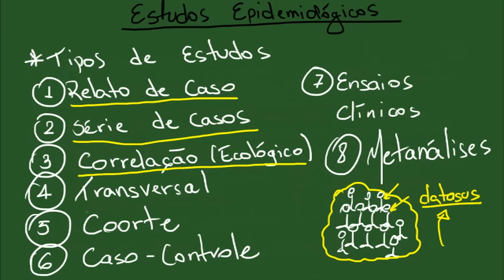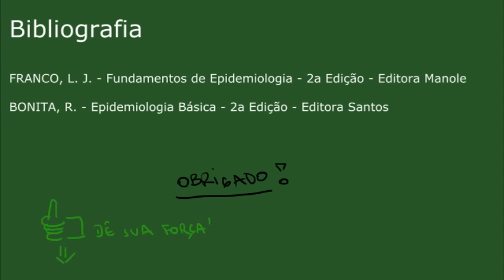Introdução aos Estudos Epidemiológicos - Resumo - Epidemiologia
Tópicos abordados no vídeo:
1) Conceito de Estudos Epidemiológicos 0:37
2) Classificação dos Estudos Epidemiológicos 1:35
3)Noções Básicas dos diversos tipos de estudos epidemiológicos 4:55

Bibliografia:
BONITA, R. - Epidemiologia Básica - 2a Edição - Editora Santos. Link na amazon
FRANCO, L. J. - Fundamentos da Epidemiologia - 2a Edição - Editora Manole. Link na amazon

Bibliografia: